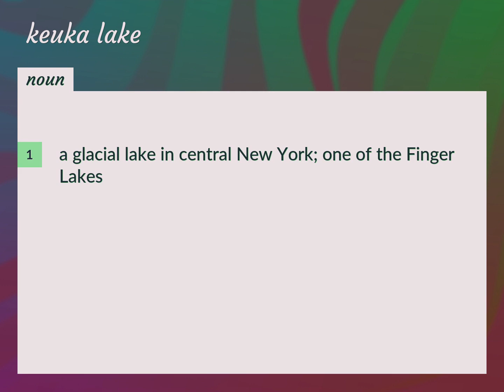Keuka lake | meaning of Keuka lake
What is KEUKA LAKE meaning?